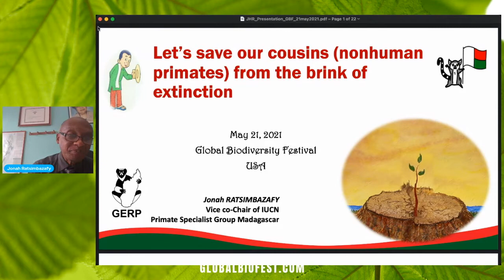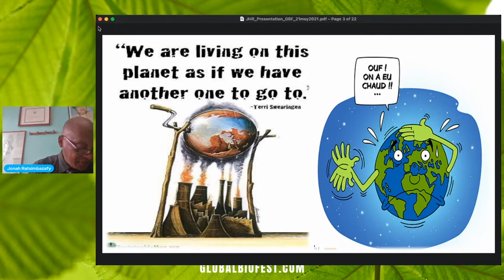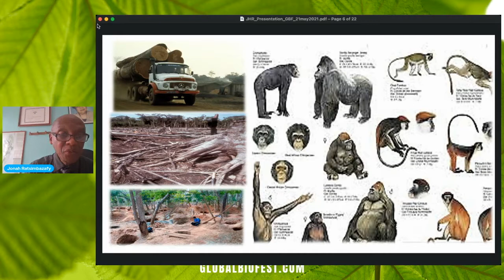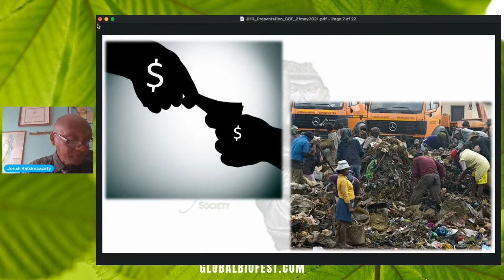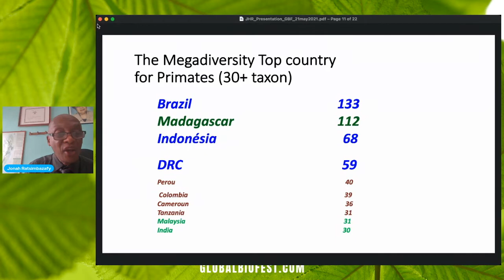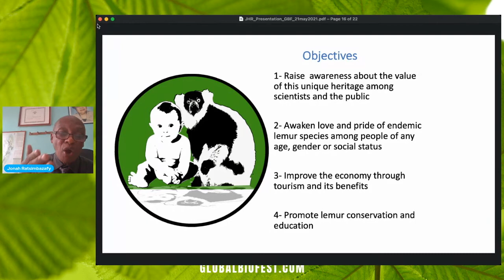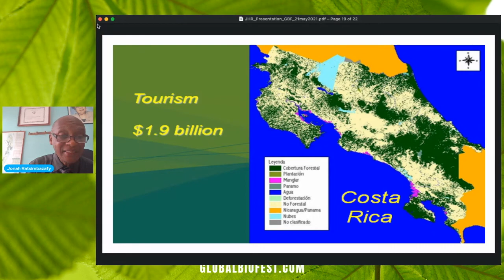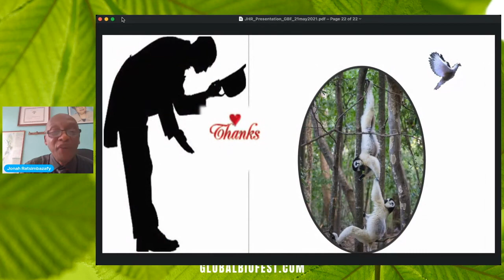Jonah Ratsimbazafy | Let’s Save Our Cousins (nonhuman primates) From the Brink of Extinction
​I am the President of the Madagascar Nonhuman Primate Group, the new elected President of the International Primatological Society (IPS) and the Vice co-chair of the IUCN Primate Specialist Group for Madagascar.

Primates are among the most threatened mammals in the world because of the loss of their habitats and hunting, whereas they play crucial roles as seed dispersers and/or pollinators of several endemic threatened plant species. Primate watching may also tremendously improve the livelihoods of the local communities. Therefore, we have to save them altogether before it is too late.